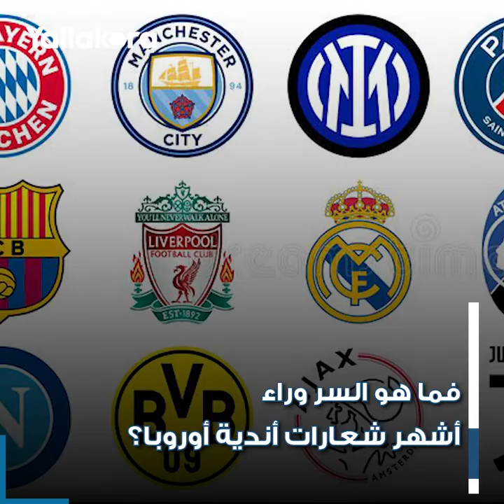أسطورة الذئبة.. والملك جيمس الأول.. كيف تم استخدام القصص التاريخية في شعارات الأندية الأوروبية؟